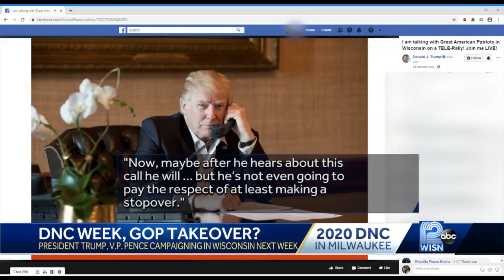DNC Week, GOP takeover?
President Donald Trump is going to campaign in Wisconsin next week and he's taking direct aim at the Democrats’ virtual convention that would have once brought 50,000 people to Milwaukee.